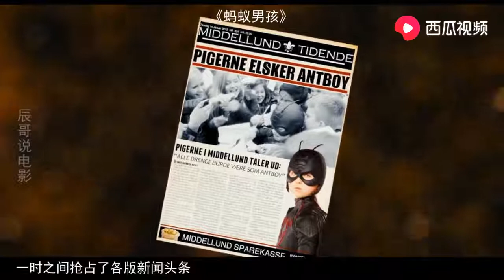男孩被特殊蚂蚁咬到，尿液变成腐蚀性强酸，一部奇幻电影! 【Hooyoh】